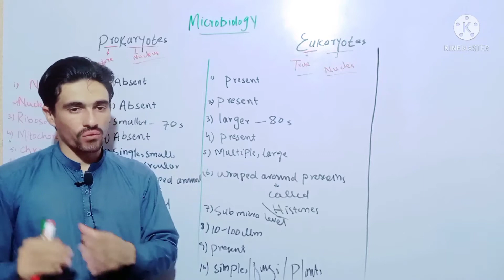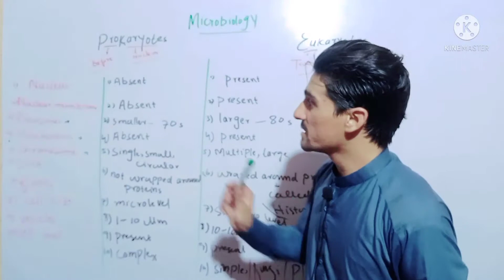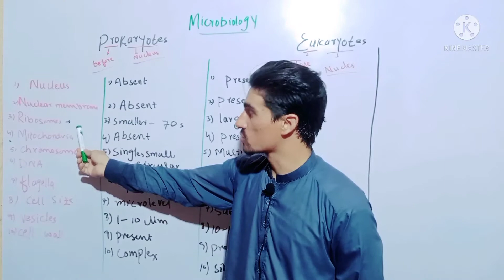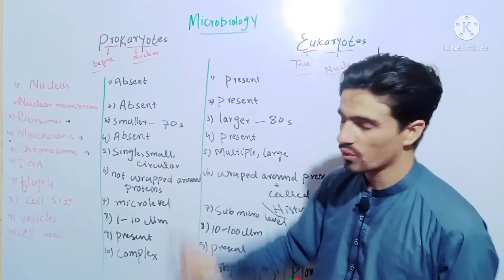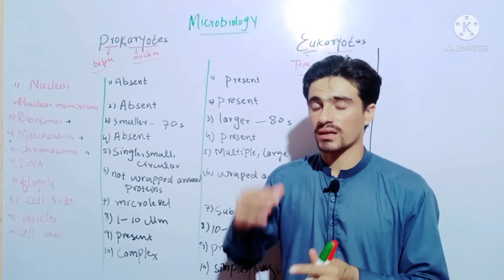Prokaryotes vs Eukaryotes: | Difference Blw Prokaryates and eukaryates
In this informative video, we delve into the fascinating world of cellular biology, specifically focusing on the differences between prokaryotes and eukaryotes. Understanding the distinctions between these two fundamental types of cells is crucial for anyone studying biology. We will explore key characteristics that differentiate prokaryotic cells from eukaryotic cells, including structure, function, and complexity. Prokaryotes, which lack a nucleus, are often simpler and smaller than their eukaryotic counterparts, which have a defined nucleus and organelles. This video will provide clear examples and comparisons to help you grasp the concepts of eukaryotes vs prokaryotes. Whether you are a student, educator, or simply curious about the building blocks of life, this video will enhance your understanding of prokaryotic and eukaryotic cells. Join us as we break down the differences and similarities in a way that's easy to understand!